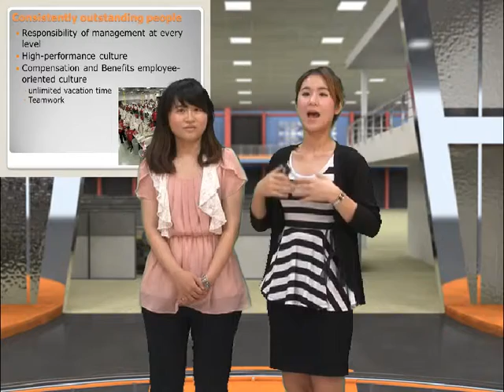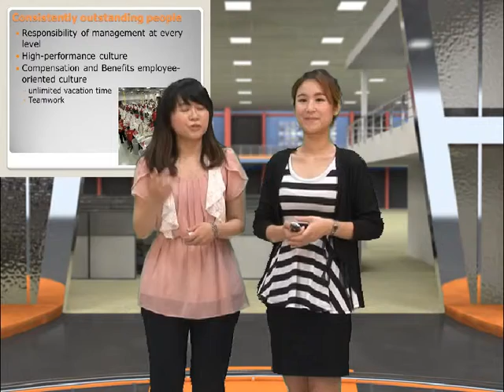Presentation Class Fourth Student Presentation 2013 NetFlix_04